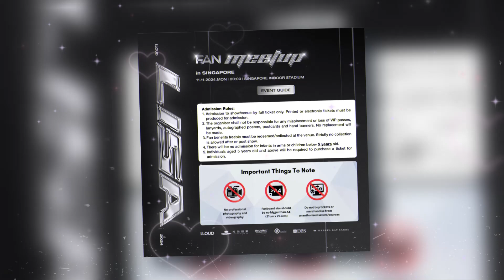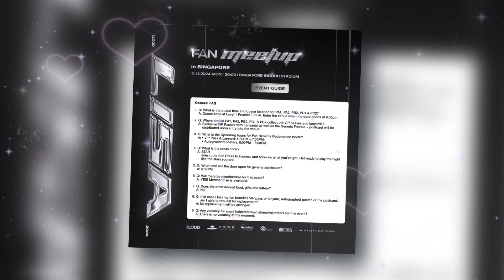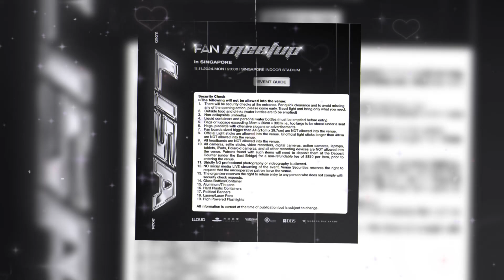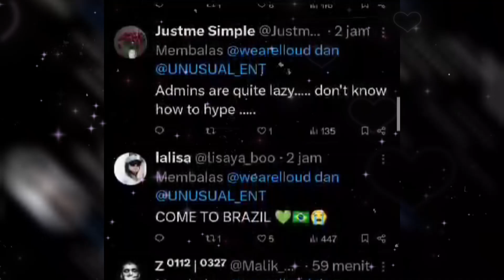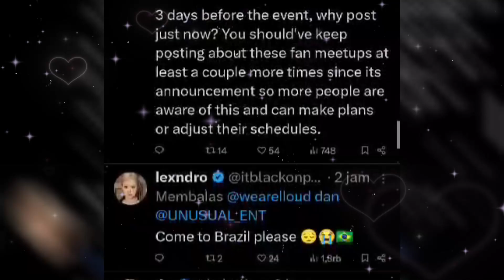BLACKPINK's Lisa is Ready to Provide an Intimate Experience with Fans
LISA's first solo Fan Meetup is just around the corner! Can't wait for you all in Singapore on November 11th 8pm. This show will be filled with fun games, live lisa performances, and more!